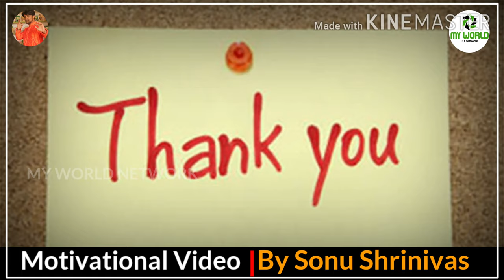ಕಣ್ಣು ಮುಚ್ಚಿ ಒಮ್ಮೆ ಇದನ್ನು ಕೇಳಿ!|kannada inspiration speech|By Sonu Shrinivas|Inspirational Speech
ಕಷ್ಟಗಳು ಯಾರಿಗಿಲ್ಲ ಹೇಳಿ ಸ್ವಾಮಿ?! |kannada inspiration speech| By Sonu Shrinivas|Inspirational Speech

ನೆಮ್ಮದಿಗಾಗಿ ಈ ಮಾತುಗಳು ನೆನಪಿರಲಿ! |kannada inspiration speech| By Sonu Shrinivas|Inspirational Speech

Concept,Direction & Voice Over: Sonu Shrinivas
Youtube Promotion:Raghu Lakshman
Recording Studio: My World Studio

ಸ್ಪೂರ್ತಿದಾಯಕ ಮಾತುಗಳು
Personality development.

My Favourite:
Chakravarthi Sulibele